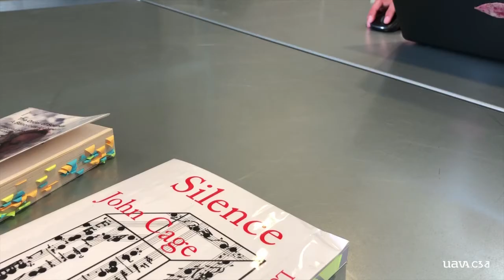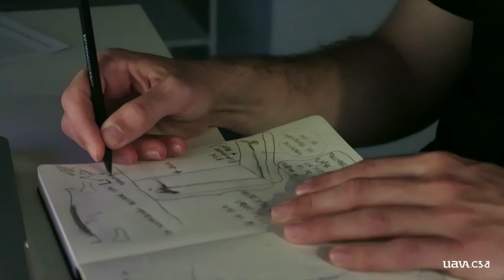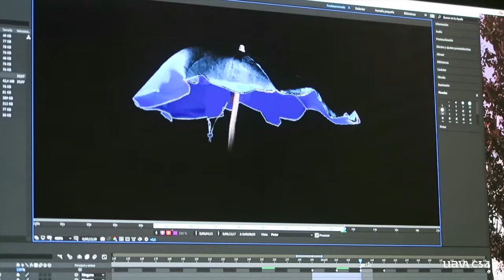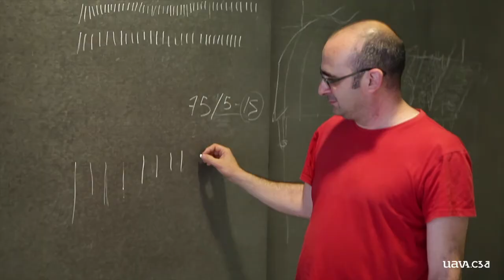punto doc. UAVA/C3A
Video que documenta los procesos realizados por l+s artistas residentes del Programa UAVA/C3A. Alegría y Piñero, Javier Artero y Andy G. Vidal, durante su estancia en el Centro de Creación Contemporánea de Andalucía